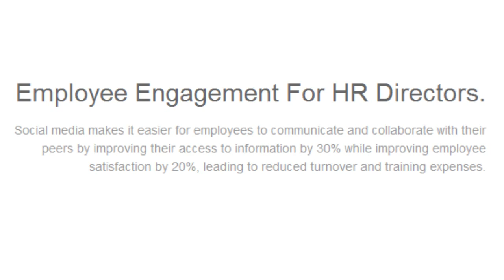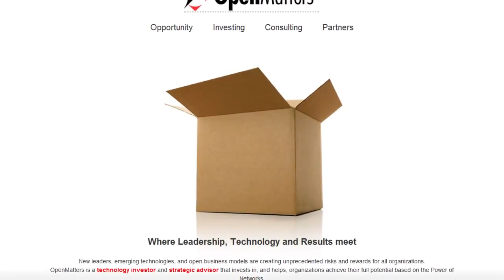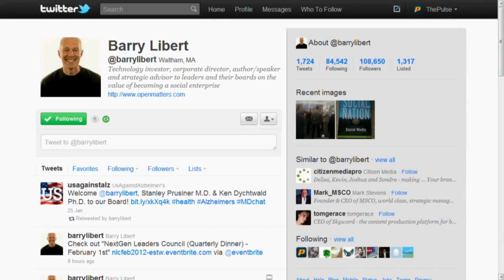Inbound Marketing Summit: Interview